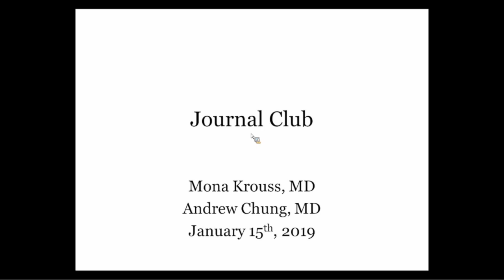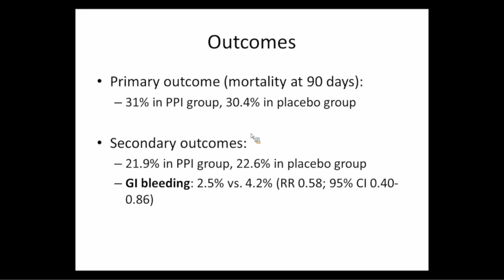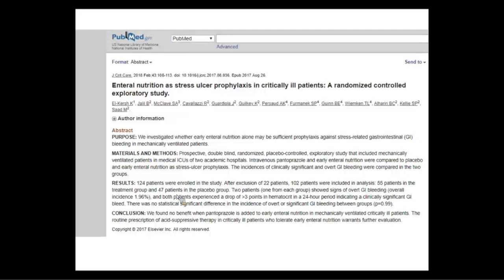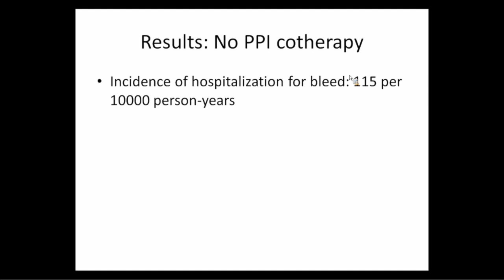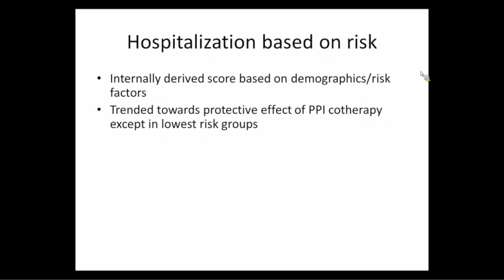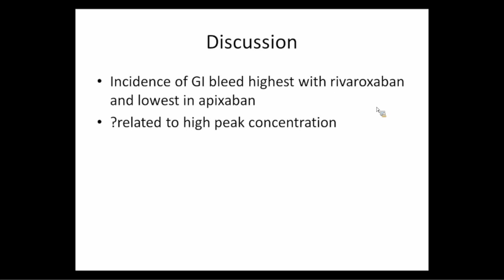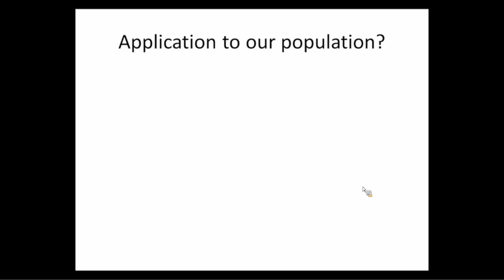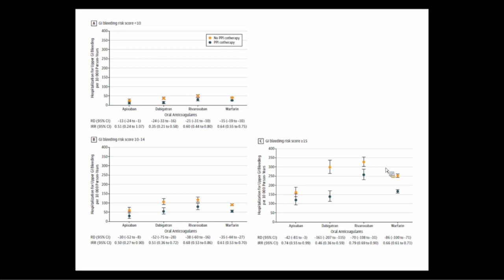Journal Club 1-15-19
A presentation for the Division of Hospital Medicine by Mona Krauss, MD, and Andrew Chung, MD